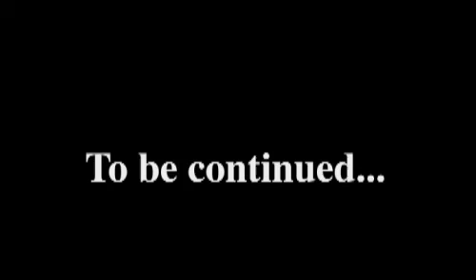Dugotti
Director Sean Success Jones Music Video